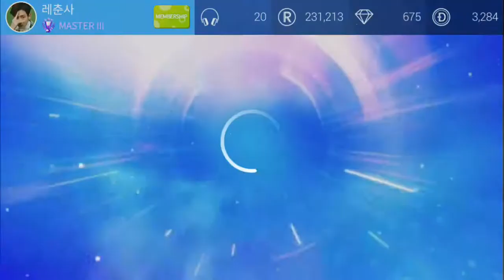[Superstar JYP] Weekly Ranking (16-22 Jul 18)